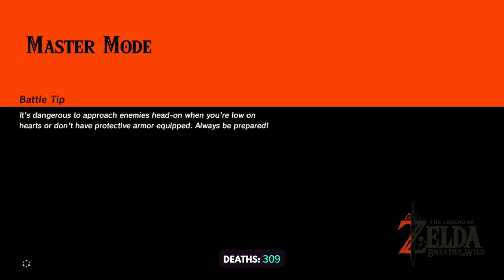TildeShambles - The Legend Of Zelda: Breath Of The Wild - Part 44